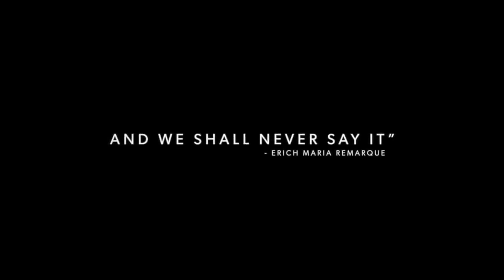No turning back - All Quiet on the Western Front - Edit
This is an edit of the trailer for the film All Quiet on the Western Front. I just edited them together.